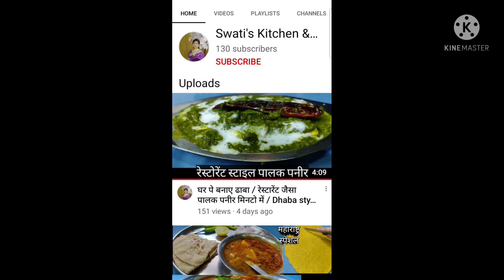5min मे बनाए आटा और सब्जी से हेल्दी &टेस्टी थालीपीठ/instantThalipith recipe/HealthyThalipith recipe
Thalipith recipe , Mix Flour and Mix vegetables Thalipith recipe,Tasty Thalipith recipe,Healthy and Tasty Thalipith, Maharastra special Thalipith ,Thalipith recipe by swati's kitchen and Craft,How to make Thalipith,Instant Thalipith recipe
1/2 cup wheat flour  गेंहू का आटा
1/2 cup Rice Flour चावल का आटा
1/2 cup jowar Flour ज्वार का आटा
1/2 cup bajra Flour बाजरे का आटा
1/2 cup Corn Flour मक्का का आटा
1 tsp Garlic paste लहसुन पेस्ट
1/2 tsp Asafoetida हींग
1/2 tsp Turmeric powder हल्दी पाउडर
1 tsp coriander powder धनिया पाउडर
1 tbs Red chilli powder लाल मिर्च पाउडर
Salt as taste स्वादानुसार नमक
2 tbs oil तेल
1 Cup chopped Spinach कटी हुई पालक
1 Cup chopped Fenugreek कटी हुई मेथी
1 Cup chopped coriander leaves  कटा हुआ धनिया पत्ती
1/2 cup chopped Green Onion rings
कटा हुआ हरा प्याज
1/2 Cup Chopped onion कटा हुआ प्याज
water as required
some oil for frying